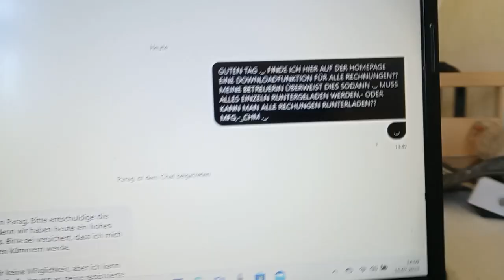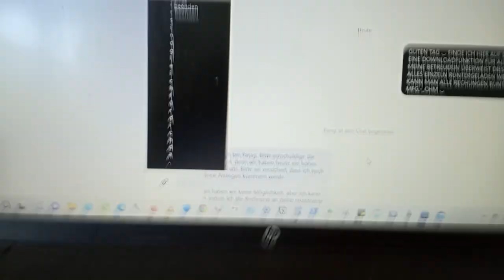Klarna Homepage Chat soo dONt funktioniert ._. wo liegt das Problem??? ._.